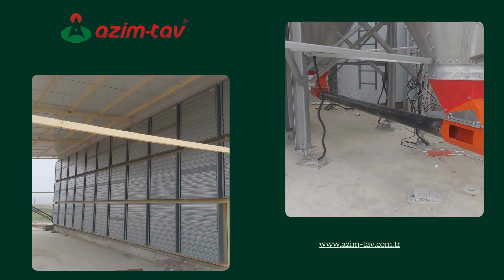ORTADOĞU YUMURTA KAFES PROJEMİZ